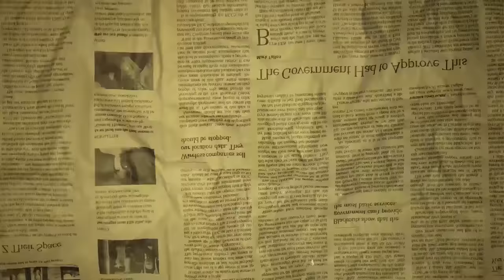[VLOG] Baji & Yalalt - Episode 78 w/Gangbay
Yalalt instagram: yalalt_score
Baji instagram: bajilumino
Gangaa instagram: gavargang
Baynaa instagram: baywooback